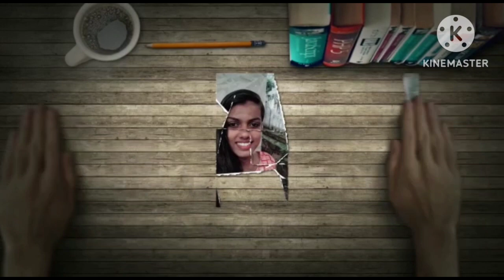Aryan baby first birthday celebration 🥳🎉🥰